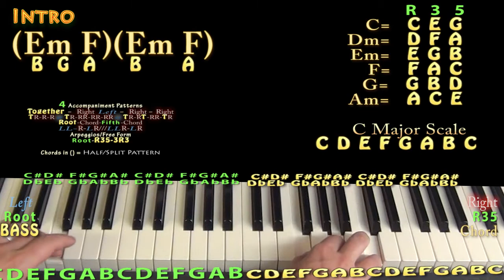Wicked (Future) Piano Lesson Chord Chart - Em F